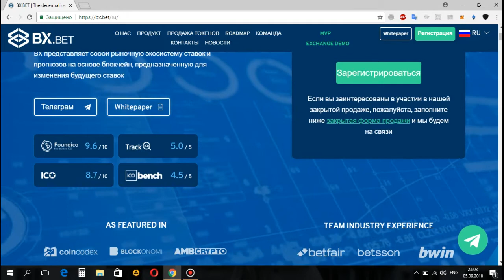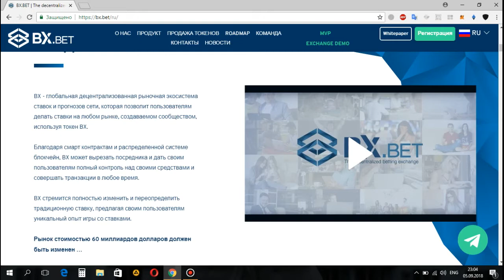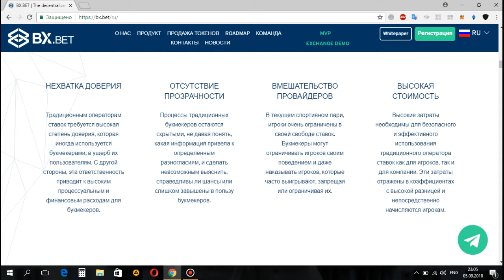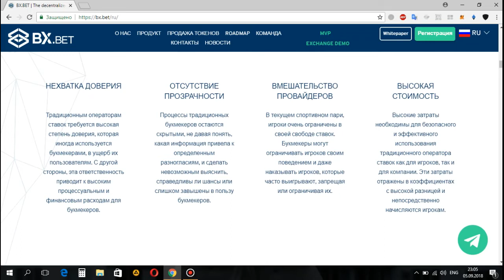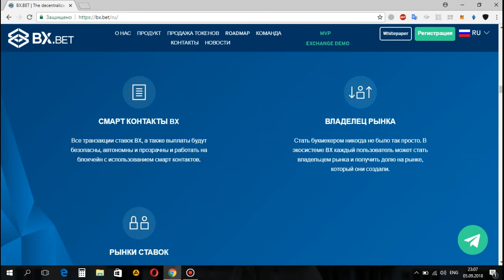BXBET ICO REVIEW